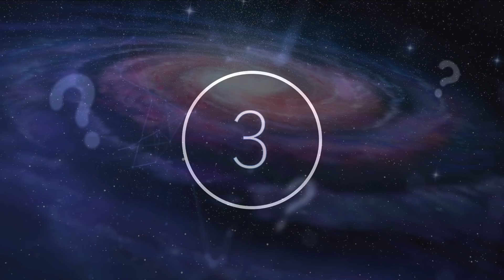Astronomers Have Just Discovered A Huge Structure Appear At The Center Of The Milky Way Galaxy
Astronomers have just discovered a huge structure appear at the center of the Milky Way Galaxy. Today, we take a look at what just appeared at the center of the Milky Way Galaxy.

There are mysteries all around us, and we are fascinated by what we cannot understand. Inexplicable phenomena are discovered every day, keeping our curiosity piqued and the prospect of knowing the world around us a foreign concept.